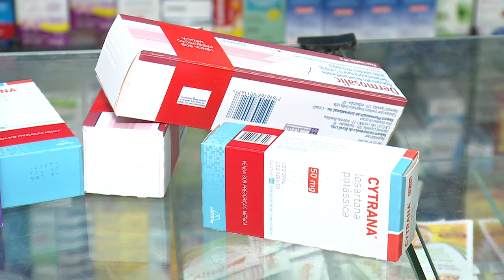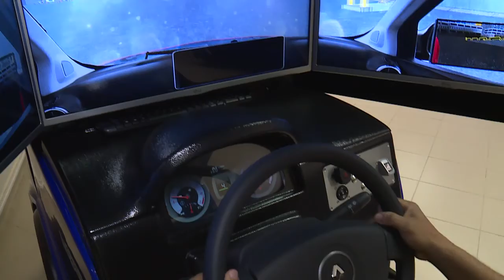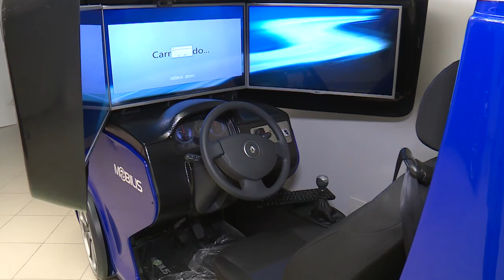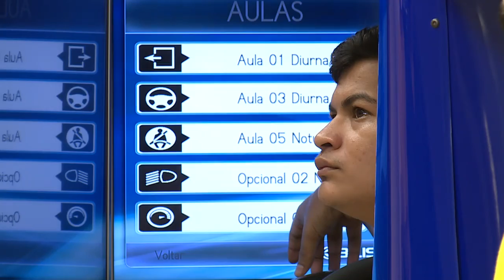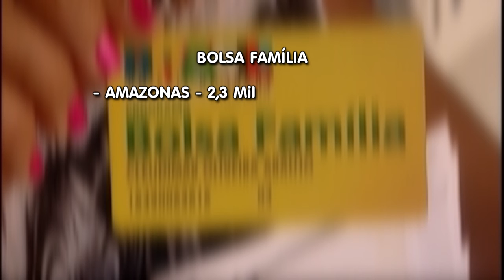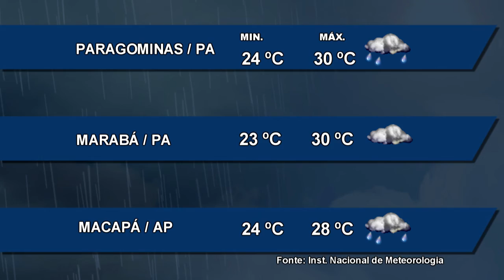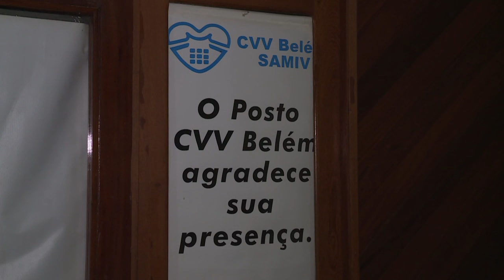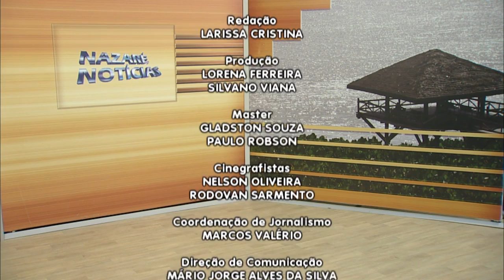Nazaré Notícias - 16/04/2018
Veja nesta edição:

- 70% dos brasileiros tem o hábito de se automedicar;

- Veja como funciona o simulador veicular para quem vai tirar a carteira de motorista;

- “Prato Feito” é uma preferência de 34% dos brasileiros;

- Centro Arquitetônico de Nazaré passará por reforma;

- Terço dos Homens realiza terço ecológico no Bosque Rodrigues Alves, em Belém;

- E na entrevista de hoje vamos falar sobre a "Alimentação em dias de Virose".